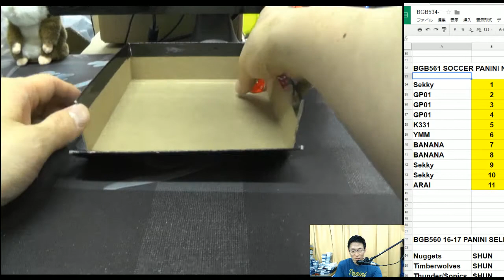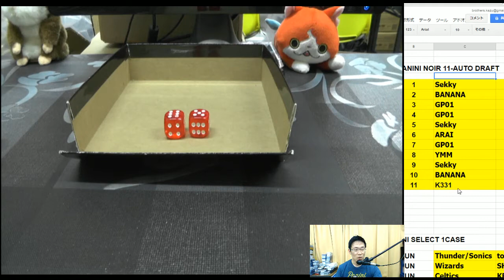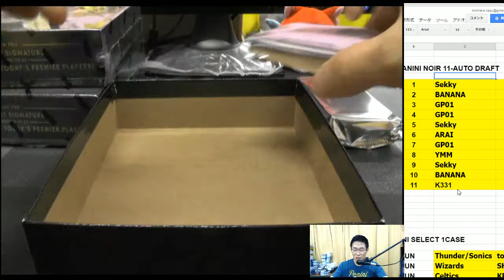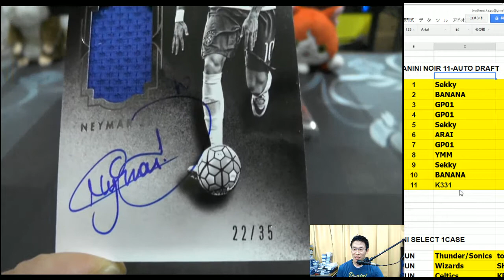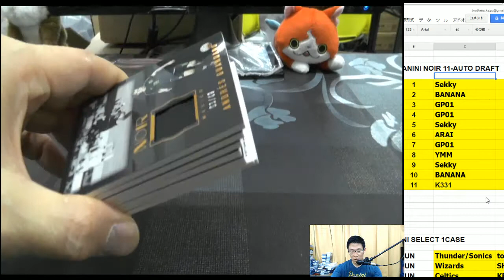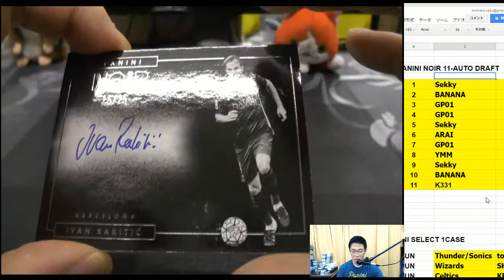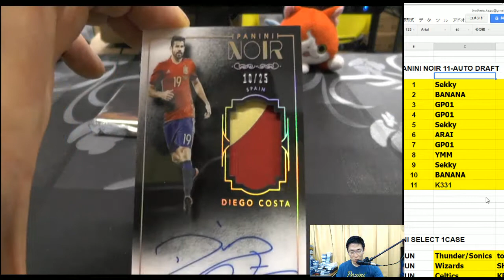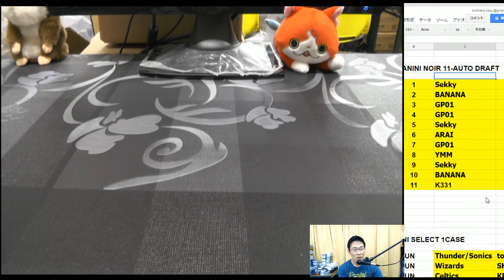ネイマール再び！トレカ開封！BGB561 2016 PANINI NOIR GROUP BREAKS Neymar Jr 2017 05 31